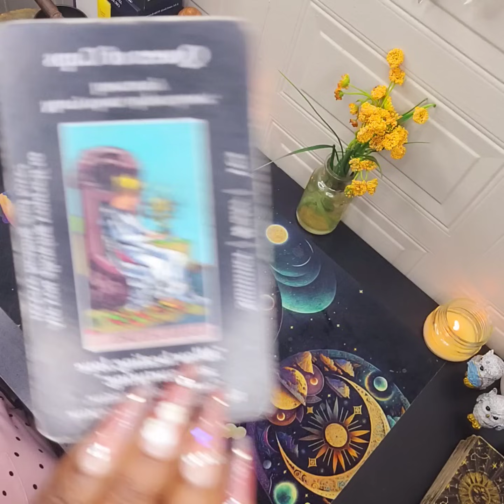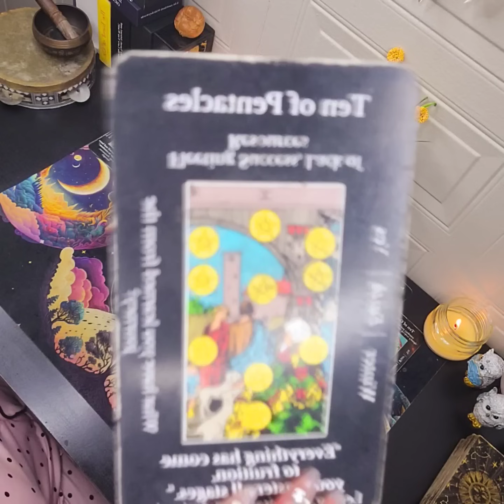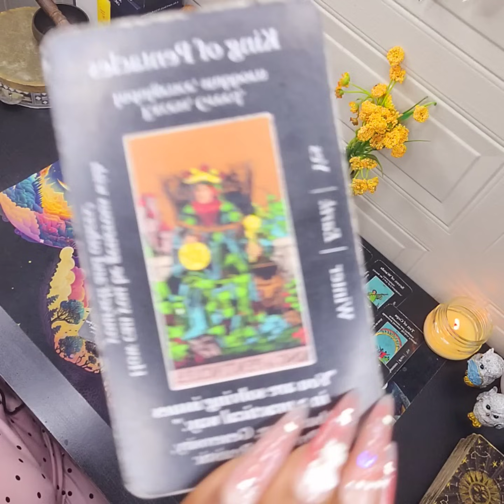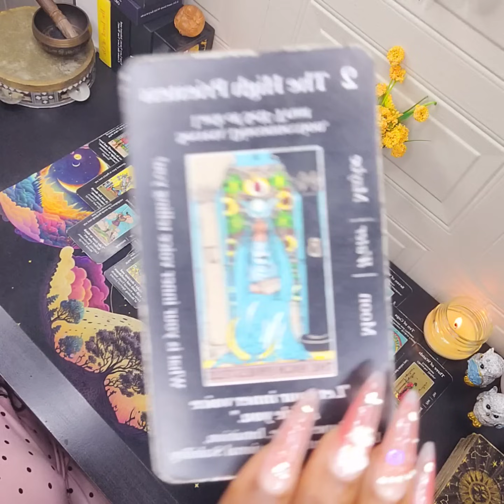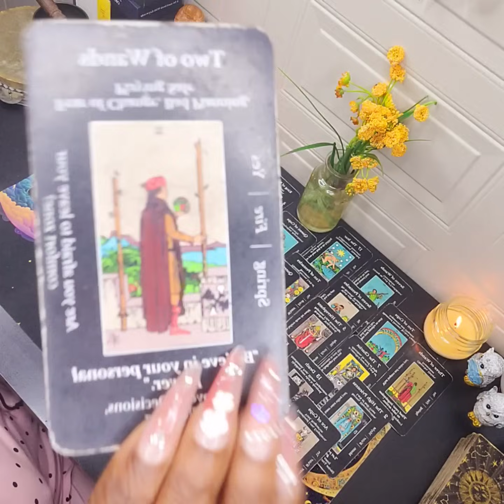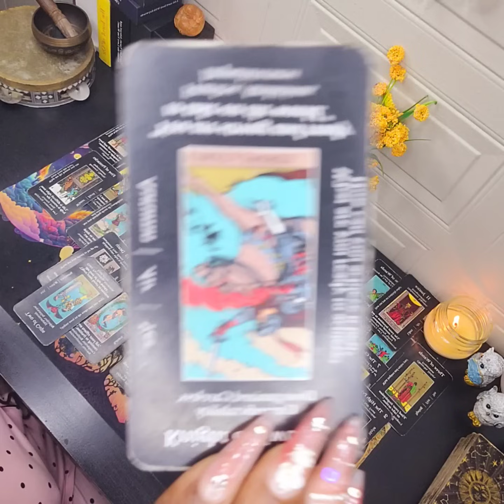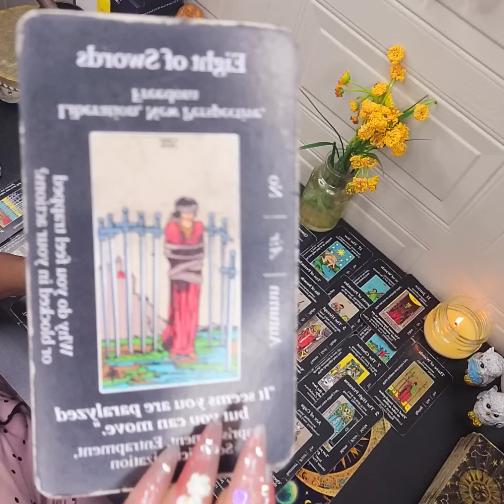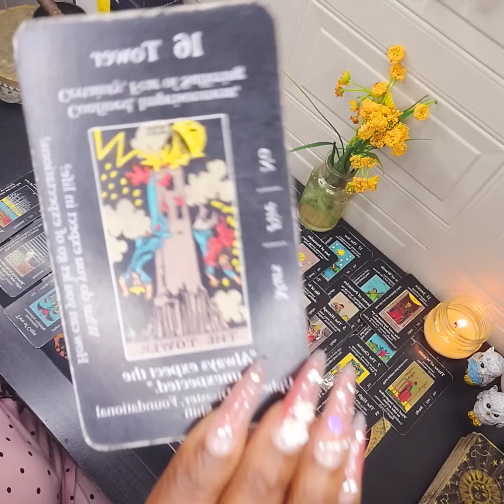ENEMIES WARNED ⚠️ TO LOVE OR DIE? 👀 & THEY STILL ATTEMPTED SPELL WORK 🚨BUT KARMA HAS THE LAST SAY 🤫